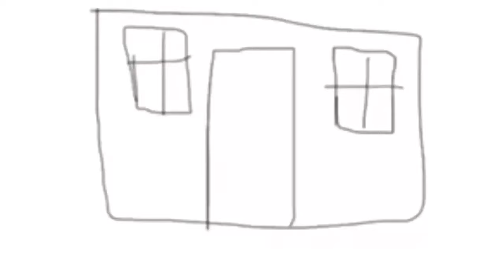My Transportation Slideshow from Melbourne and Geelong (2015-2020)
This is my very first slideshow video ever to upload on my channel. This features a lots of photos and a few videos were taken in Melbourne and Geelong between 2015, 2016, 2018, 2019 and mostly in 2020. More videos coming soon!

Photo and Video list by date:
2015:
-North Williamstown Railway Museum

2016:
-A Siemens Nexas Train at Southern Cross Station (far there)
-V/line Passenger Carriages outside at Geelong Station
-New E-Class Tram in the plain white livery near the Preston Workshops
-New Preston Depot Opening Day Photos
-Trams crossing Flinders Street

2018:
-A Comeng Train at Batman Station (note the bit blurry footage)

2019:
-A Siemens Nexas Train at Coburg (note the bit blurry footage)
-A 3 second video of pacing a Siemens Nexas Train at Point Cook
-A V/line Coach at Southbank

2020:
-Videos of trams and a Dysons Bus on Lygon Street in rain
-Siemens Nexas Train at the crossing in Brunswick in rain (far there)
-A2 276 on Route 78 at North Richmond
-A2 288 at Preston Workshops
-Two buses at East Coburg
-E2 6058 on Route 86 at Thornbury/Preston
-Lots of trams at Preston Workshops
-A Transdev Bus #1147 on Route 251 at Northcote
-E-Class Trams on Route 11 at Preston
-Volgren Optimus Dysons Buses on Gilbert Road (Reservoir)
-Photos of Volgren Optimus Ventura #1277 on Route 526 at North Coburg
-Photos of A2 964 preserved at Edwardes Lake Park (Reservoir)